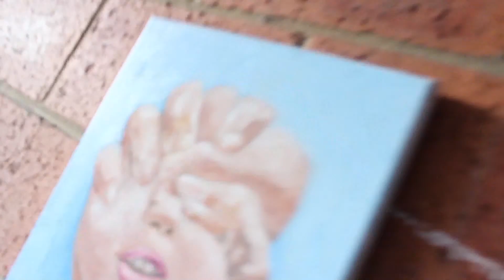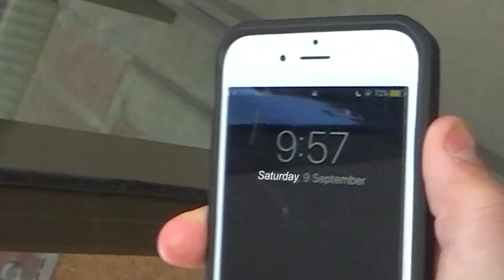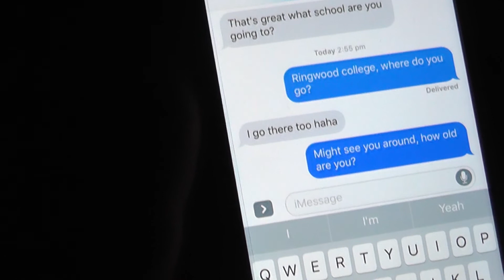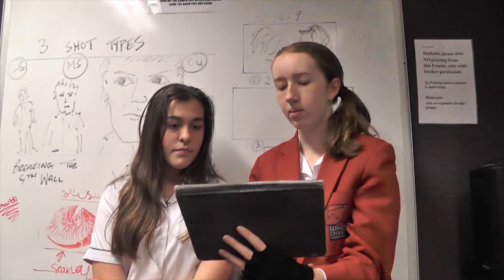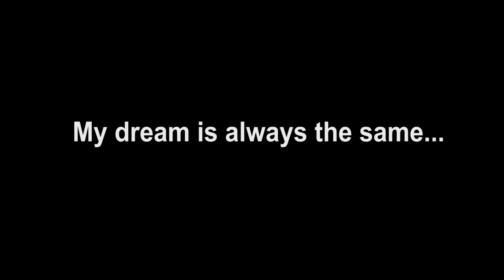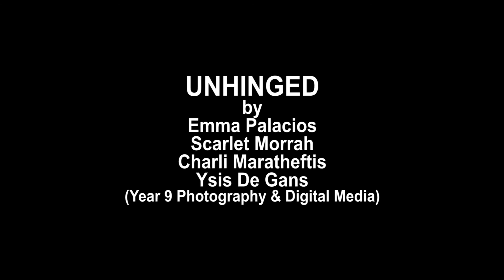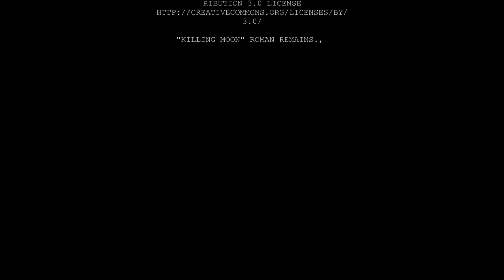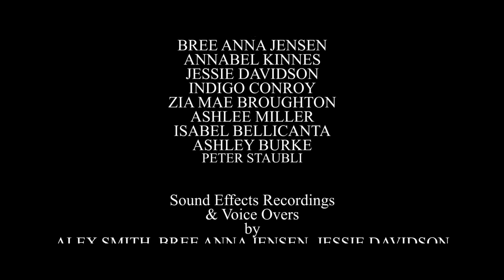LUMEN ON FILM 2017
A showcase of short films produced by Lumen Christi PHOTOGRAPHY & DIGITAL MEDIA students during 2017, premiered at The Picture Show Man Cinema in Merimbula on 27th November, 2017.